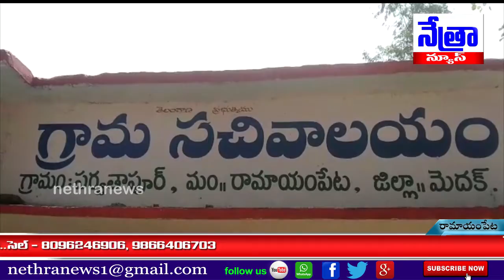మెదక్ జిల్లాలో కురిసిన12 సెంటీమీటర్ల భారీ వర్షానికి మొక్కజొన్న పంటకు తీవ్ర నష్టం || Nethra News